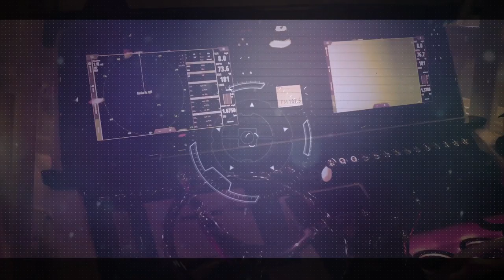Majek Xtreme Walk Around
John Colson of Ron Hoover Rv & Marine Center takes us on a walk around of the legendary Majek Xtreme. This boat is perfect for the ones that want to take their fishing to the next level

Artist: Nicolai Heidlas and Stefan Schaulinski
Title: Roadtrip